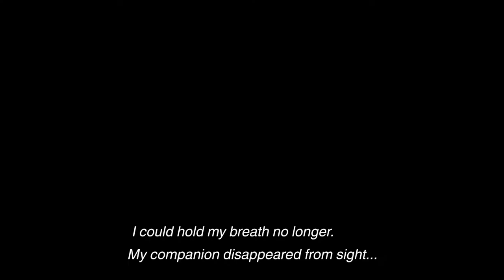THIS HOW IT ALL STARTED! The Last Guardian Part 5 Gameplay Walkthrough (PS4)